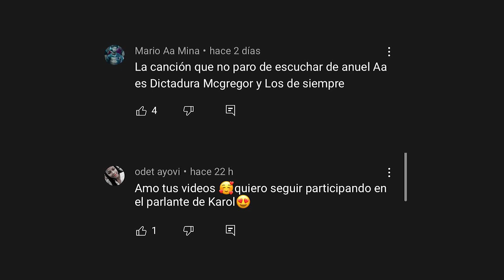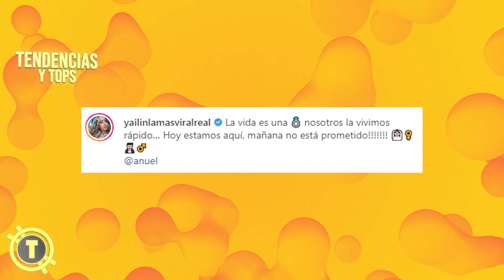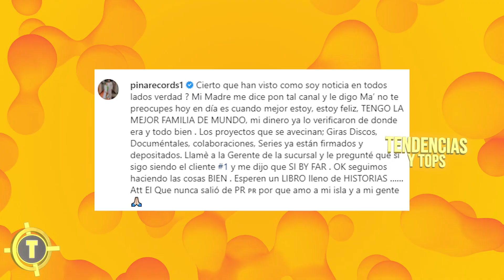ANUEL AA Y YAILIN anuncian SU MATRIMONIO. KAROL G DESTROZADA | TUSA | TENDENCIAS 2022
ANUEL AA Y YAILIN anuncian SU MATRIMONIO. KAROL G DESTROZADA

Hoy te traigo las tendencias del mi
 1. Anuel aa y yailin la más viral se casan!
 3. Ozuna está a punto de lanzar su nuevo disco
 4. Raphy pina asegura que ya las autoridades verificaron su fortuna